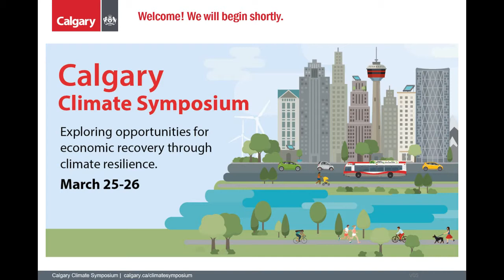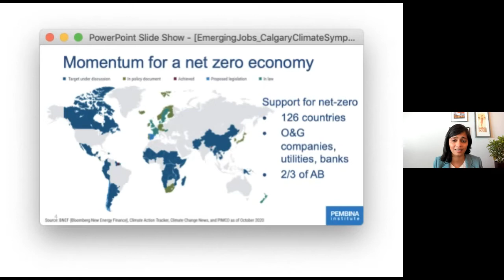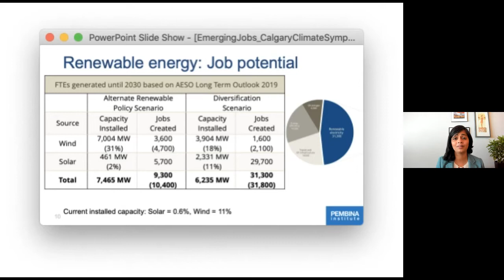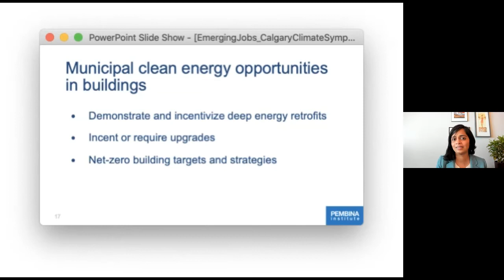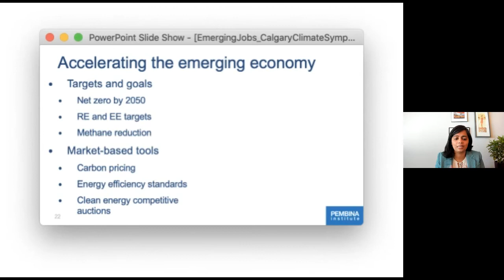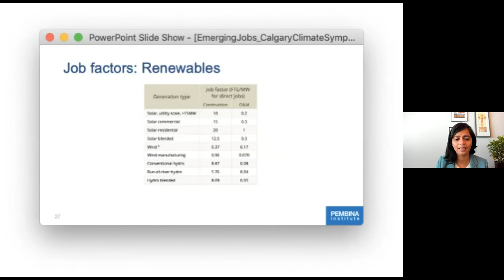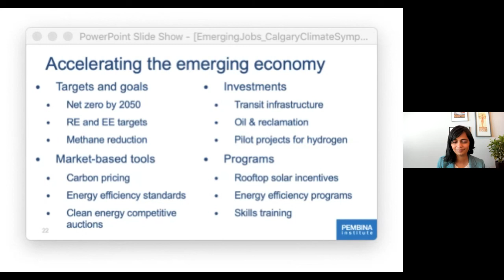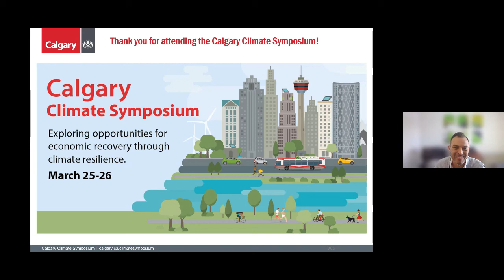Alberta's Emerging Economy - A Blueprint for Job Creation (2021 Climate Symposium)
As Alberta's innovators and entrepreneurs look for solutions in a quickly changing world, the province’s emerging economy is well-positioned to lead the way to a low-carbon future. In this analysis the Pembina Institute estimates how many green jobs could be created in the province by 2030 under four key sectors of the economy: electricity, oil and gas, transportation, and buildings. We found that at least 67,200 full-time jobs can be created across these four areas over the next decade.

Presenter: Binnu Jeyakumar Director, Clean Energy, Pembina Institute.